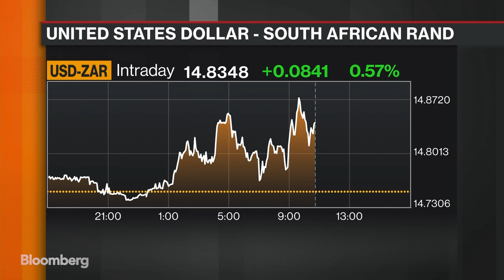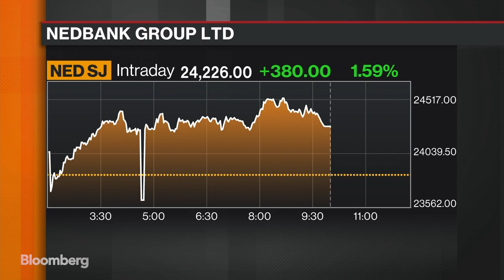South African Banks Are Well Capitalized, Nedbank CEO Says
Nov.06 -- Mike Brown, Nedbank Ltd. chief executive officer, discusses the state of the South African economy and banking system with Bloomberg's Guy Johnson and Vonnie Quinn on "Bloomberg Markets."